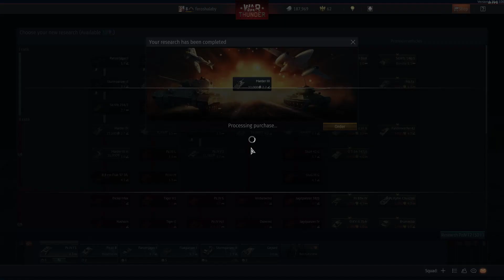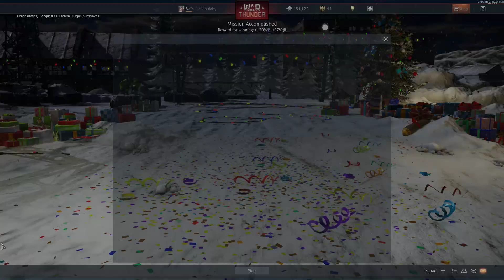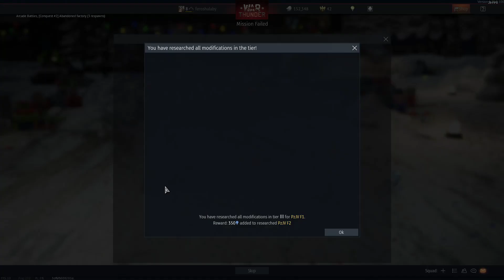WOT: getting the MAURDER !!!!!